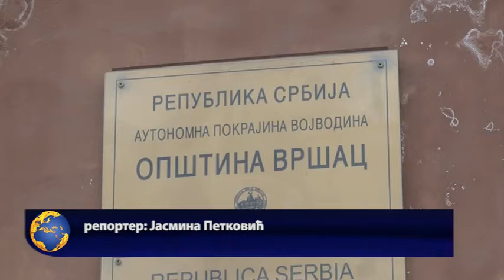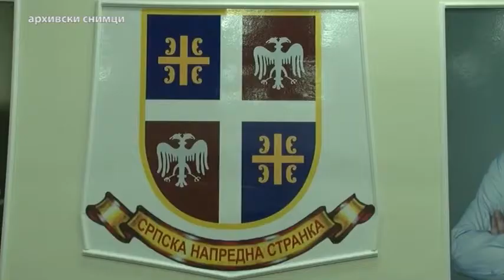Покрет „Вршачка регија” уз СНС и Александра Вучића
После Опова, Српска напредна странка, односно председник и премијер Александар Вучић добили су подршку још једне групе грађана на територији јужног Баната. Реч је о Покрету „Вршачка регија – европска регија”, који, као и Група грађана „Милорад Солдатовић” у Опову, учествује у власти у овој локалној средини дуги низ година. Поред политичке подршке коју је још једном добила Српска напредна странка у Вршцу, потпредседник СНС-а и министар Никола Селаковић обишао је ово место, обећавајући помоћ пре свега у обнављању рада некадашњег привредног гиганта у овом месту „Вршачких винограда”, као и о институционалном уређењу Вршца, односно добијања статуса града за ову јужнобанатску општину.